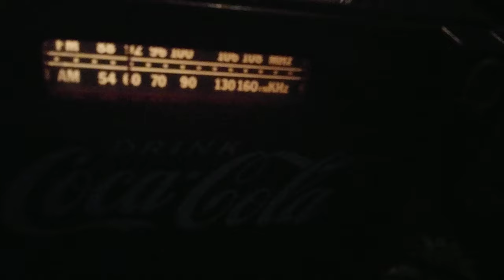Coca cola cooler am/fm cassette player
Test-xmas